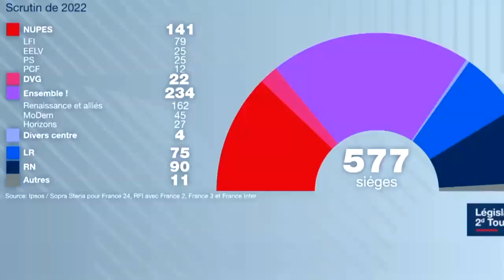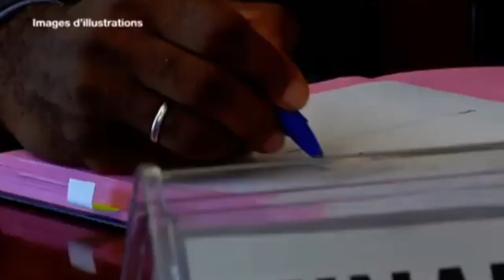Législatives: revers pour Emmanuel Macron sans majorité pour gouverner